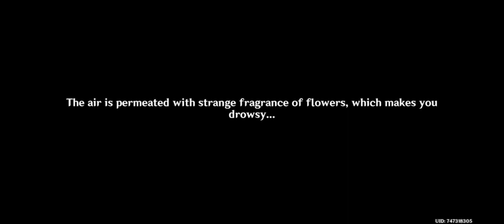Akitsu Kimodameshi [part 1] ▢ Test of Courage: The First Round [GENSHIN IMPACT]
▢ GENSHIN IMPACT 3.3 ▢ Akitsu Kimodameshi [part 1]
      Part 1: Akitsu Kimodameshi: Test of Courage